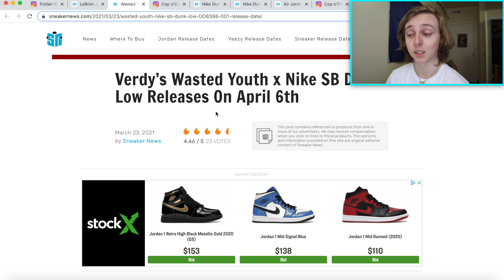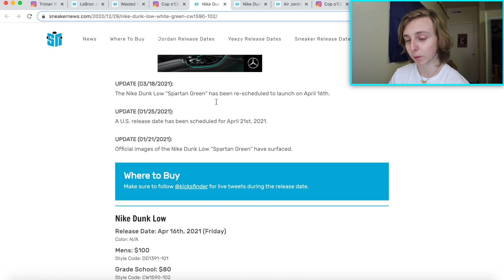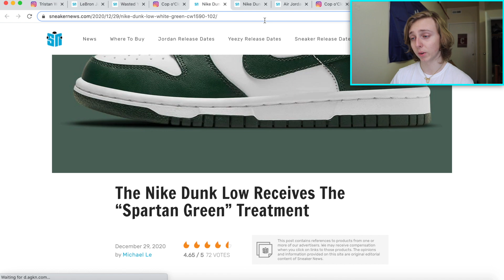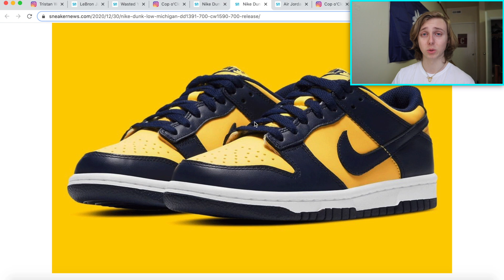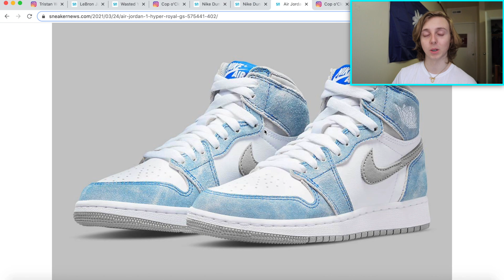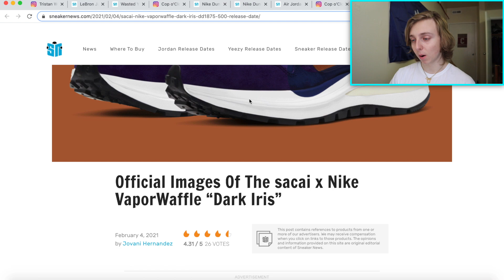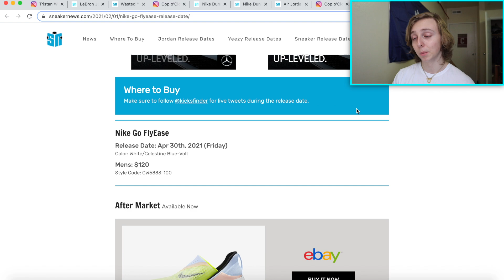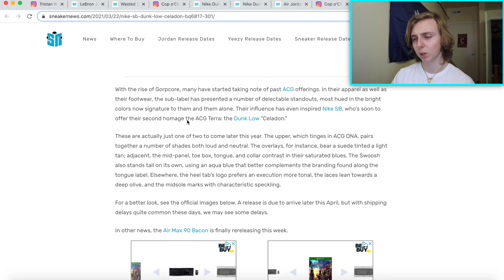BEST UPCOMING APRIL SNEAKER RELEASES TO RESELL! (Sell📉OR Hold📈)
So today in this video, I decided to go over some of the best upcoming sneakers to resell for a profit (and best sneaker investments), but we also go over the best sneaker releases in april to resell!

thanks.

See you all in the next best upcoming sneaker releases/april sneaker releases to resell for profit video!